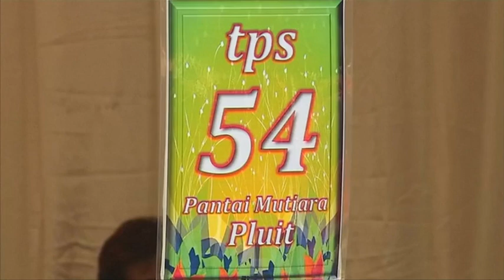雅加达投票选省长 宗教族群争议成焦点 [20170419]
印尼雅加达今天举行省长选举第二轮投票。在二月中，第一轮投票中得票最高的现任华裔省长钟万学，和教育文化部前部长阿尼斯，再决高下。在面临中国劳工大量涌入印尼，引发反华情绪的当儿，恰巧两名候选人又分别是华裔基督徒和穆斯林。而更令人瞩目的是，钟万学选前还因为高调谈可兰经，引起亵渎宗教风波，因此，令这场选举更添紧张。胜算方面，两位候选人势均力敌，关键就在于4%到8%的摇摆选民最终的决定。

雅加达省长候选人钟万学：“我要求雅加达全民尽可能到投票站投票，等到警方关闭投票站为止，选票将仔细点算，避免出现欺诈情况，因为雅加达的未来将由今天的选举投票来决定。”

雅加达省长候选人阿尼斯：“无论结果如何，我们已经做到最好，为了人民好，让我们继续祈求最好的成绩，这场选举将决定着雅加达的未来。”